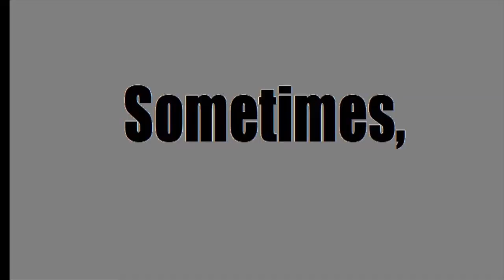That, (Unofficial Trailer)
Oh boy this is going to be fun,
- Sub to RAGEAII 123